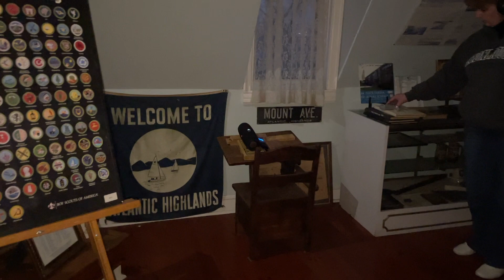The Black Mirror | GOTC S9 E4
On a recent paranormal investigation of the Strauss Mansion, our team tried using a black mirror. Such objects with dark reflective surfaces have been used for spirit communication for thousands of years. While we usually rely on scientific instruments, this mirror certainly evoked interesting results. We had some of the best orb activity we have ever seen in a decade of investigating this location, along with SB-7 responses directly involving the placement of the mirror. Filmed by Patrick Osborn. Hosted by Greg Caggiano. Investigators: Patty Bickauskas, Christian Seuffert, Justin Rodriguez.